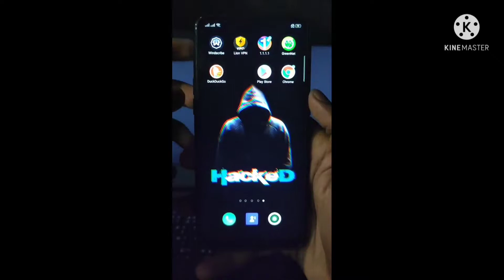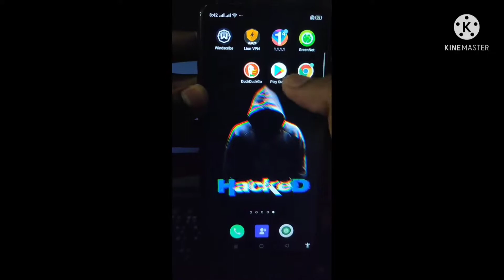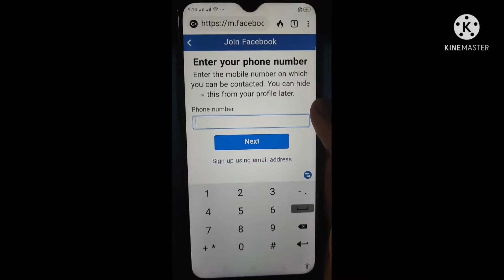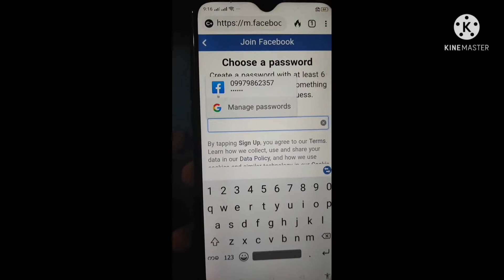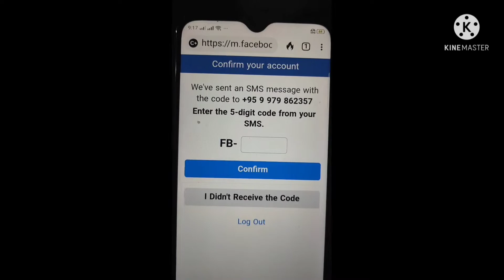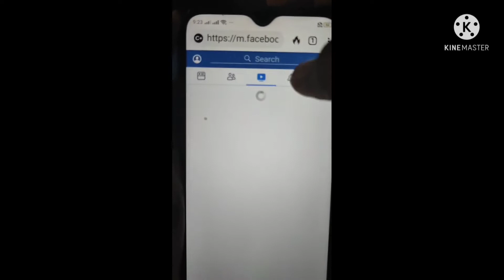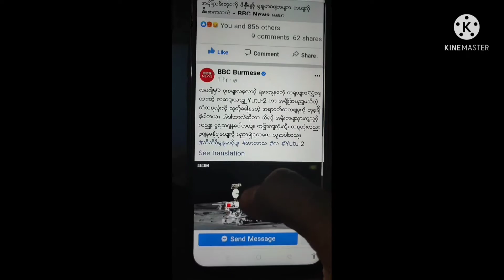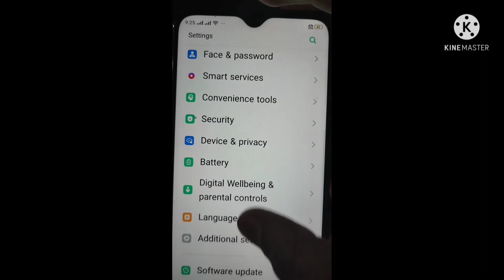How to open a facebook with⚡⚡ VPN in ☢Myanmar.....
We face alot of problem when creating a facebook account ..Such as..
didn't get the otp code include gmail and immediately disable when done facebook.etc. i found all of error above it